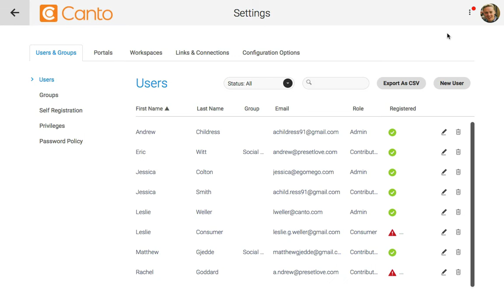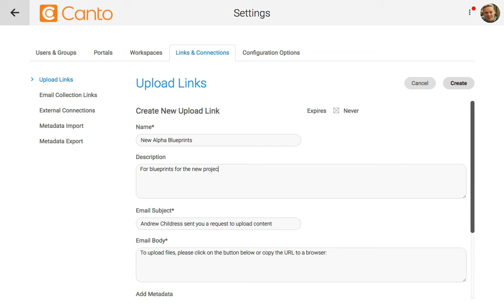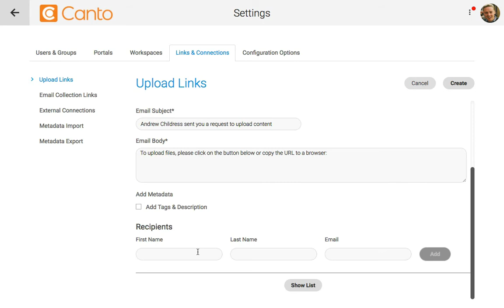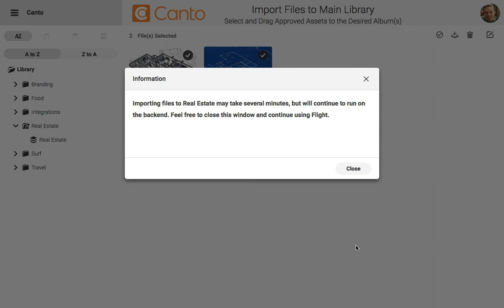How to safely get content from outsiders using upload links into your Canto media library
Say goodbye to the download-upload game... simply get 3rd party content into Canto directly. See how in this tutorial.

Categories: Upload & Organize, Collaborate